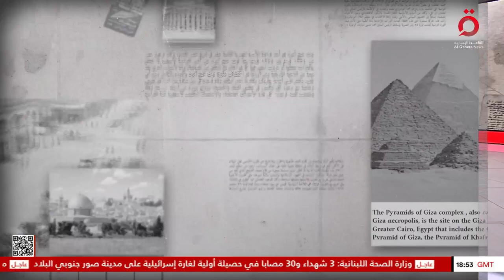ملفات الشرق الأوسط.. قضايا ملحة على أجندة الرئيس الأمريكي الجديد | ثم ماذا حدث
8/11/2024